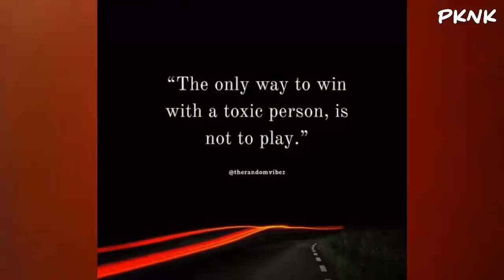Panlilinlang ng lalaki para pahabolin ka #631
huwag hayaan na malinlang ka ng lalaki para humabol ka

friendzoned
friendzone
friendzoned meaning
friendzone meaning
friendzone cast
friendzone definition
friendzone hugot
friendzone heart
friendzone hugot lines
friendzone hug
friendzone her
pull-away test
pull away
taksil kahulugan
taksil kasingkahulugan
taksil english
taksil hugot
kabit in english
kabit meaning
kabit vs asawa
kabit meme
kabit in tagalog
kabit ako
mas mahalaga
mamimiss kita
namiss kita